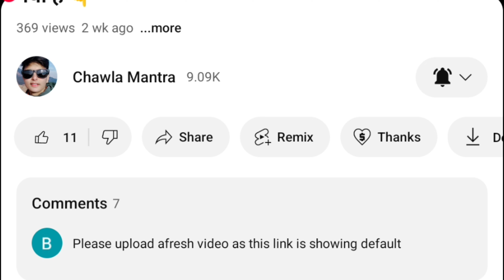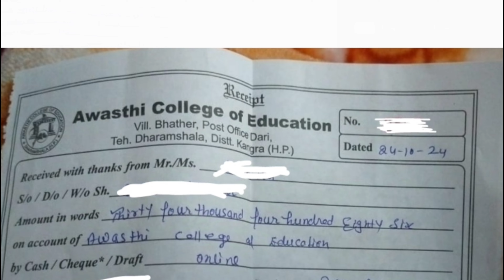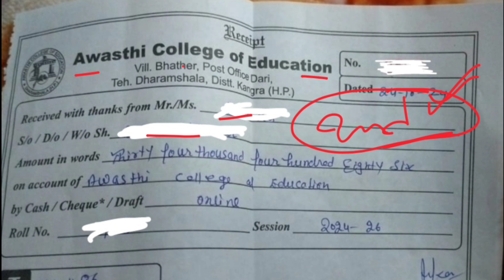Hpu B. ed 2nd installment 33486/- fees लगेगी